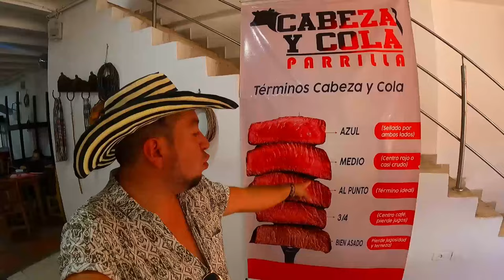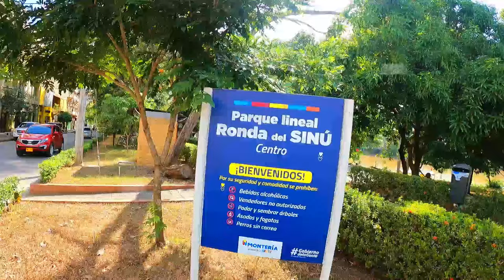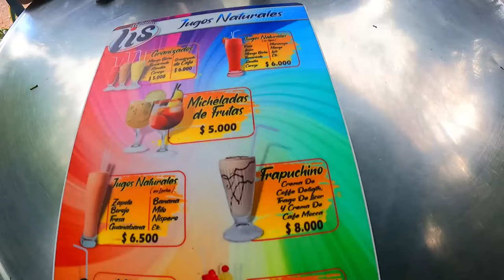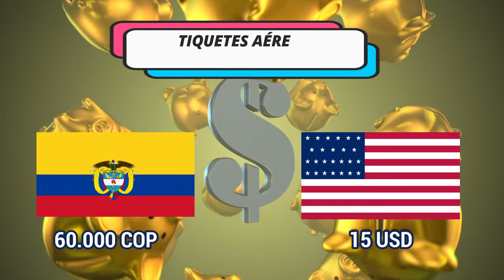MONTERÍA BARATO✅ ¿QUE HACER EN UN DÍA? ‼️COSTOS‼️¿DÓNDE COMER? ¿CÓMO LLEGAR? 🇨🇴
HOLA AMIGOS

Hoy viajaremos a Montería córdoba es la puerta para varios punto turísticos del país y  es conocida como “la Perla del Sinú” una ciudad atravesada  por el rió Sinú que te muestra la combinación entre naturaleza y ciudad,donde al caminarla te puedes encontrar con ardillas,iguanas y monos.

En octubre del 2016 la capital de Córdoba fue elegida en La Conferencia Mundial Hábitat III, como una de las 10 ciudades más sostenibles del planeta. Junto a Quito, son las dos únicas ciudades latinoamericanas que están en la lista.

ene este vídeo te mostrare que puedes hacer en esta ciudad en un día es un lugar turístico muy rápido de recorrer.

tiquetes 60.000 COP 15 USD

Me ayudaria mucho si comparten el video.